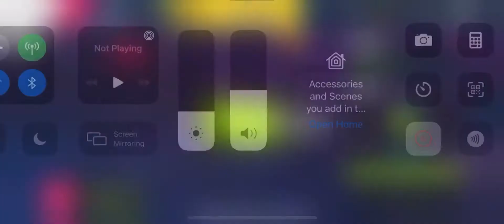S2 • E10 Asphalt 9 Legends | Doing AWESOME STUNTS in the OSAKA MAP 🗺 🚙 🚘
Hi everyone, today I am doing an Asphalt 9 video.

ABOUT
Asphalt 9 is a fun and interactive game for people who like the speed and joy of playing a car game. Made by Gameloft, the game is a mobile version of your favourite arcade style games. There are lots of fun and interesting functions that this game offers. I hope you like it.

THIS TUTORIAL
Today we will cover the first career season that everyone will do to level up. This season is for beginners to test their skills and technique for the races. We will do the different and diverse races in the season to get higher level. This is a challenge that we can overcome

OTHER FUNCTIONS
For people who are not as proficient in their steering, I recommend you all to activate touch drive which is a function recently released as an autopilot for the cars. It is used for a lot of my races as I can pay more attention to the acceleration and not the road.

NITRO
There are a few types of the nitro function. For single- tap nitro, tap the nitro button once and you will get a not so powerful blast of nitro. For double-tap nitro, tap the nitro button twice and you will get a much more powerful orange colour blast. For perfect nitro, tap the nitro button when it hits the blue area. For nitro shockwave, when the nitro bar is full, double click on the nitro button.

Remember to live your life to the fullest and have fun!